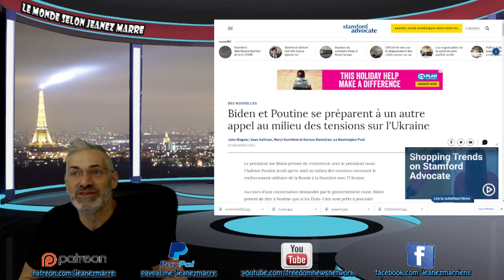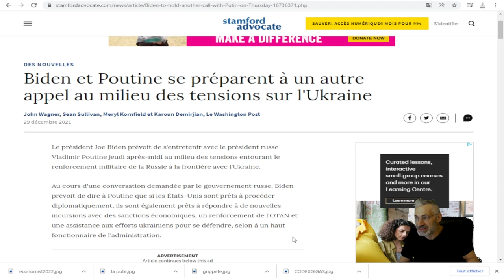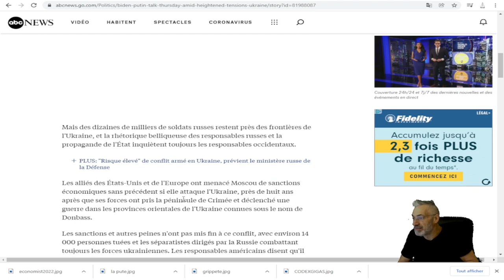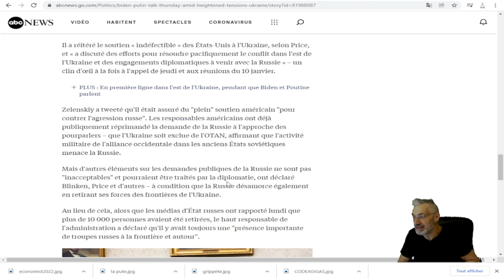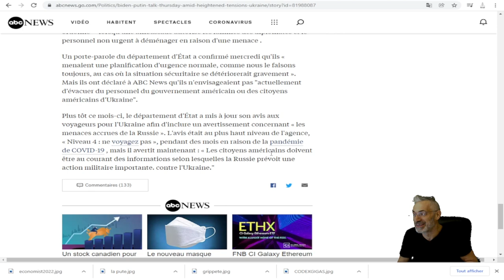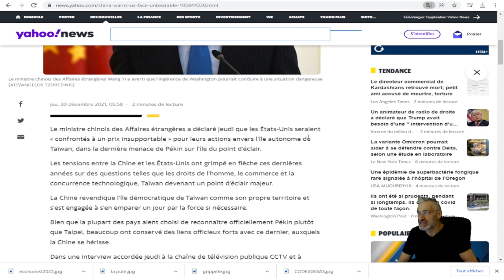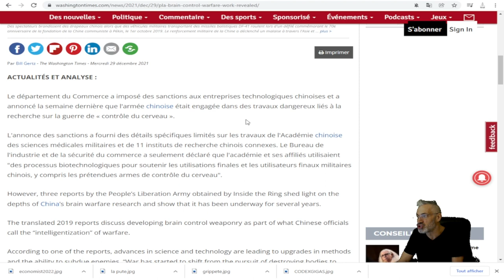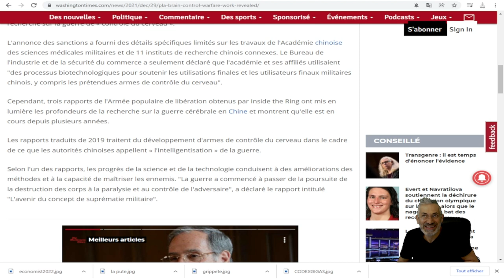LA 3ÈME GUERRE MONDIALE DE PLUS EN PLUS PROCHE; VOIÇI LES DERNIERS DÉVELOPPEMENTS; PRÉPAREZ-VOUS !